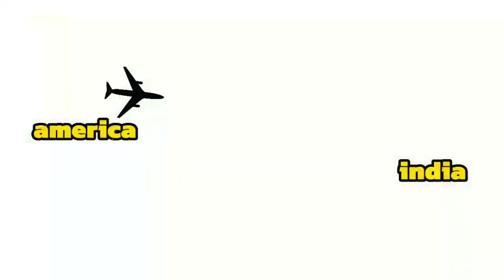गांव मे रहनेवाला आदमी जो बना 7000 करोड़ की कंपनी का मालिक | Inspiring Story of shridhar wembu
Sridhar Vembu (born 1968) is an Indian billionaire business magnate and the founder and CEO of Zoho Corporation. According to Forbes, he is the 55th richest person in India with a net worth of $3.75 billion, as of 2021. He was awarded India's fourth highest civilian award, the Padma Shri, in 2021.